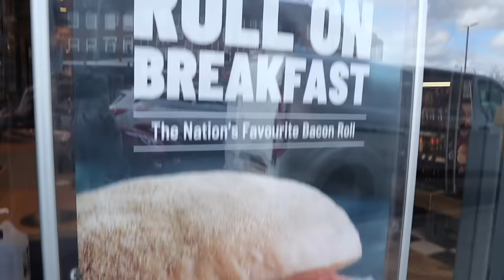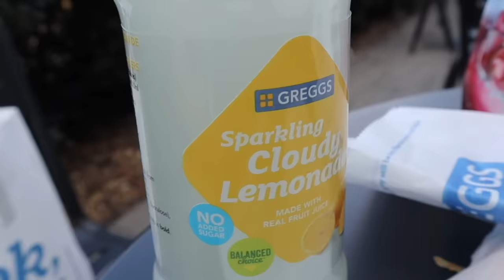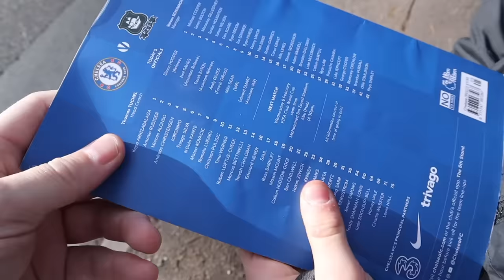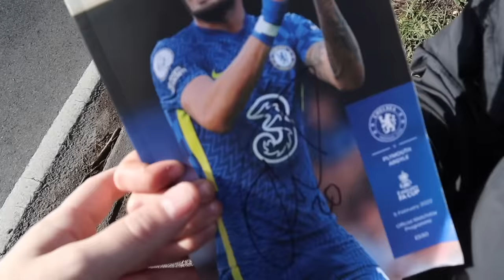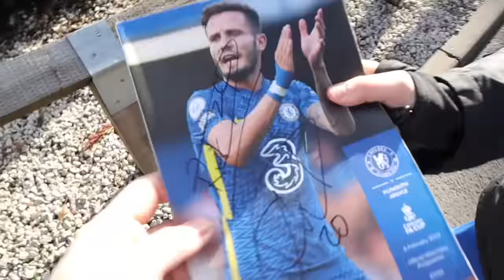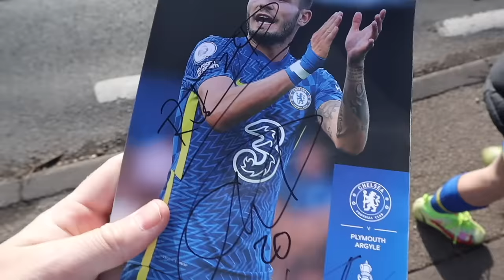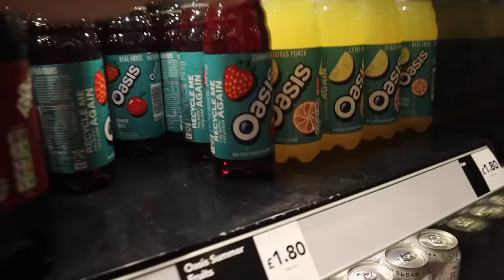ONLY EATING GREGGS FOOD'S FOR 24 HOURS!! *WE MET CHELSEA PLAYERS AND THOMAS TUCHEL*